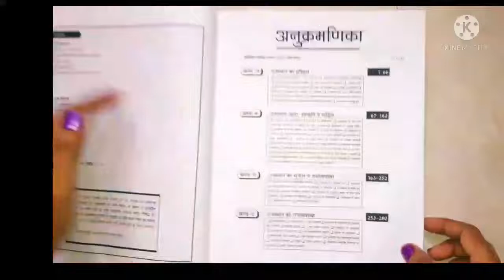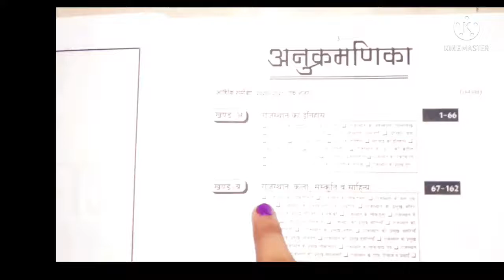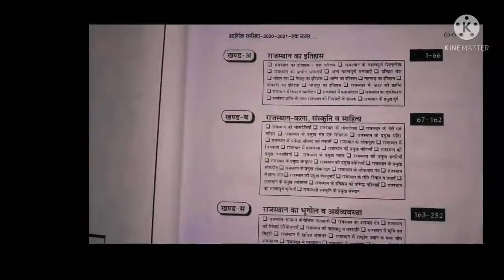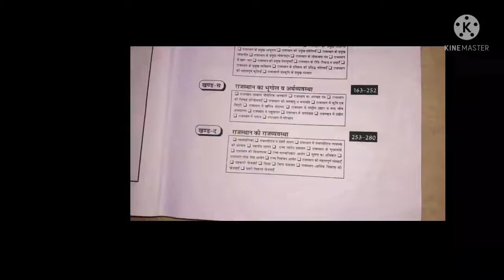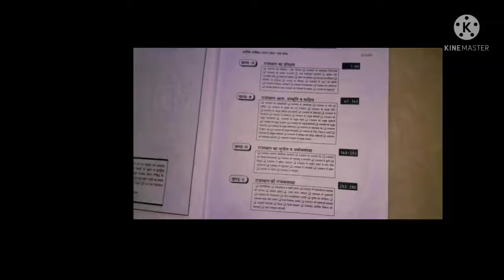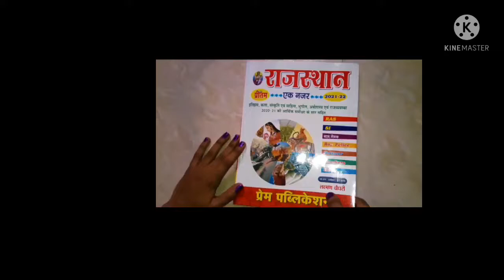Best book for rajasthan#competitive exam#RAS#SI#GRAM SEVAK#Raj. Police#Patwar#REET#computer anudesak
RAJASTHAN Ek Nazar 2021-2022 (Itihaas, Kala, Sanskrit Evam Sahitya, Bhugol, Arthshastra Evam Rajyavyastha) For RAS, SI, GRAM SEVAK, Raj. Police, Patwar, Teacher, REET  (Paperback, Hindi, Lakshman Choudhary)
Rajasthan#Ek Nazar#Lakshman Choudhary#RAS#SI#GRAM SEVAK#Raj. Police#Patwar#REET#computer anudeshak
Rajasthan ke sabhi competitive exams ke liye useful hai.
Rajasthan ke koi bhi competitive exam me 1 paper kala sanskruti ke bas par hota hai uske liye ye book bahut useful hai.